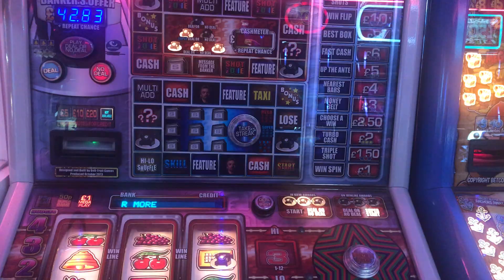Deal or no deal Powerplay £100 Jackpot Bellfruit Machine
Old faithful giving it large Daniel son